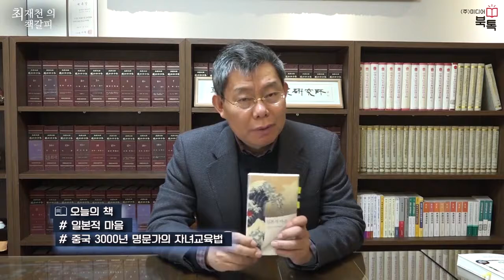최재천 책갈피ㅡ김응교 일본적 마음 Kim, Eunggyo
최채천 책갈피ㅡ김응교, 일본적 마음, 책읽는 고양이, 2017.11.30.